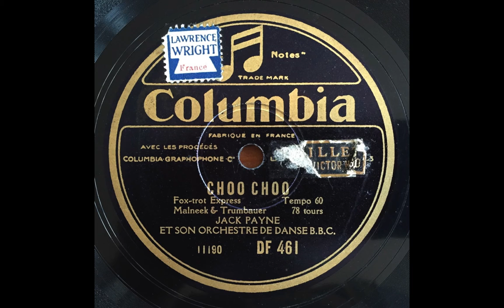Choo Choo - Jack Payne & His BBC Dance Orchestra (1931)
London, February 10, 1931.